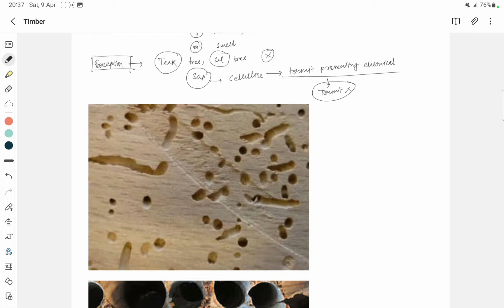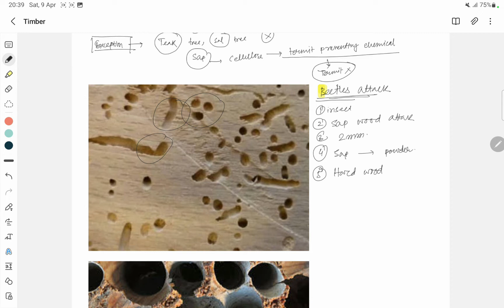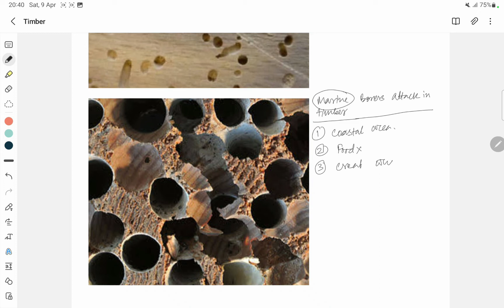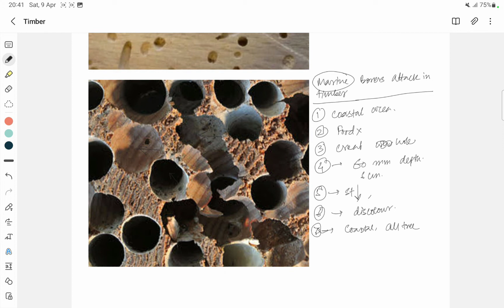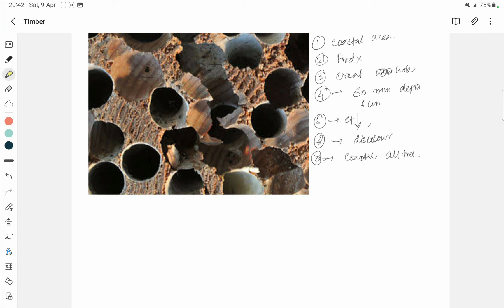[Part-25] Timber Lecture II Insect Defect In Timber II Building Material Construction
Defects of Timber due to Attack by Insects
Insects like beetles, termites or marine boars eat wood, make holes and weaken the strength of the wood. Beetles are small insects that make holes in almost all the sapwoods. The larvae make tunnels through the sapwood in all directions and turn wood into powder
Insect Defect In Timber,
What are the common defects of timber,
What are 4 defects in wood,
What is the most common defect in wood,

warping defect in timber,
foxiness in timber,
check defect in timber,
knot defect in timber,
cupping defect in timber,
defects in timber due to natural forces,
types of defects in timber,
explain defects in timber with neat sketches,
timber slideshare,
this is the civil engineering channel in bengali language

chapters
intro 0:00
Beetles defect 1:03
Marine borer deffect 01:51